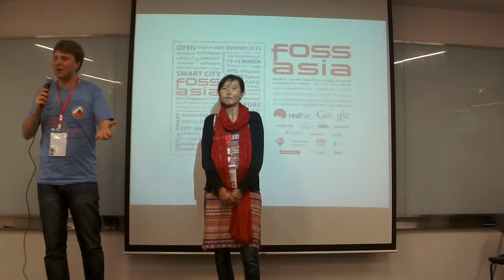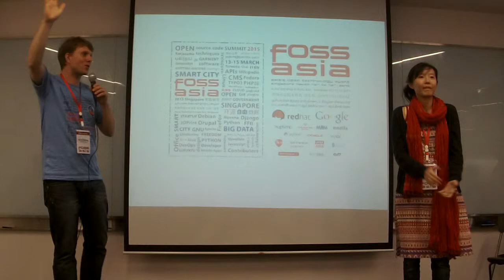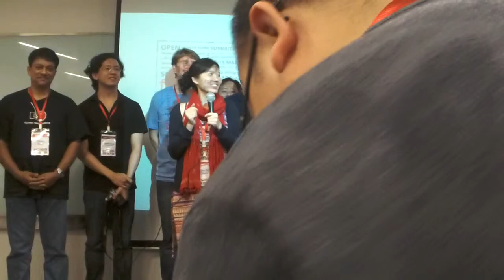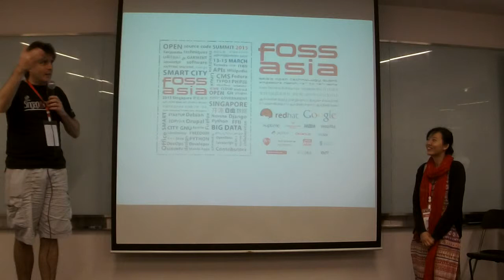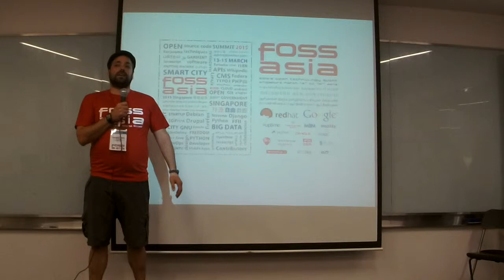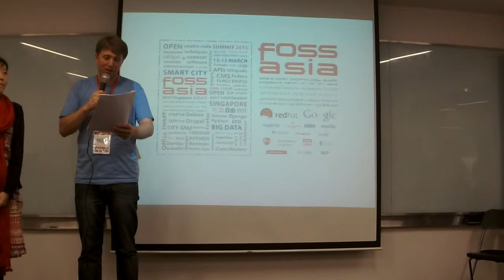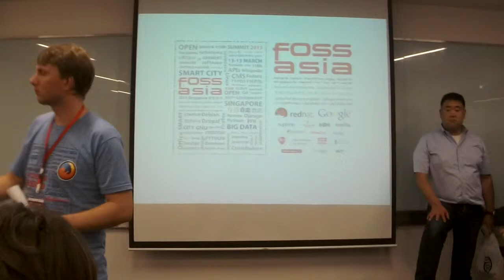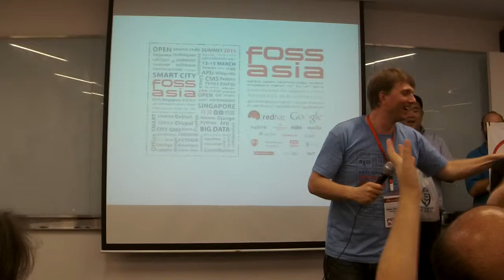Closing Remarks - FOSSASIA Summit 2015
Closing remarks made on Sunday, 15 March.